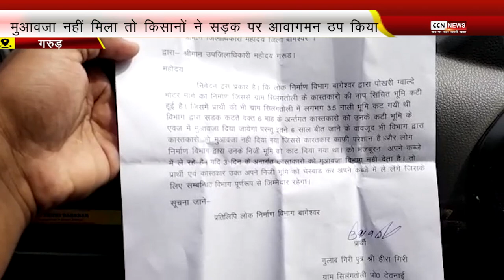गुस्साए ग्रामीणों ने सड़क में आवागमन ठप किया